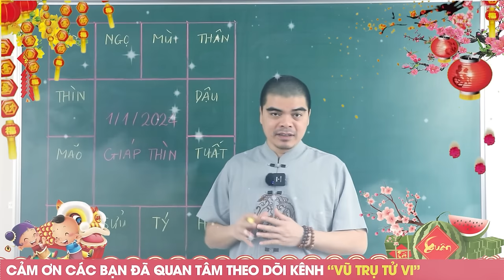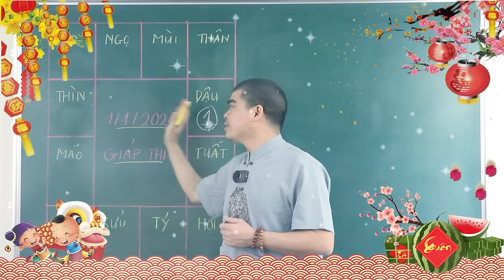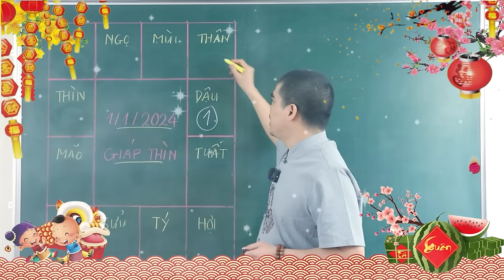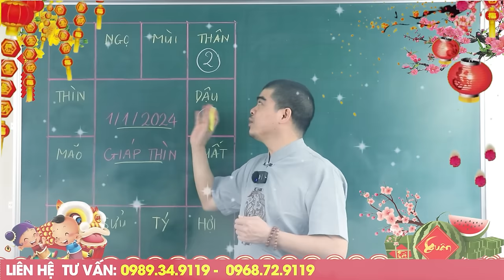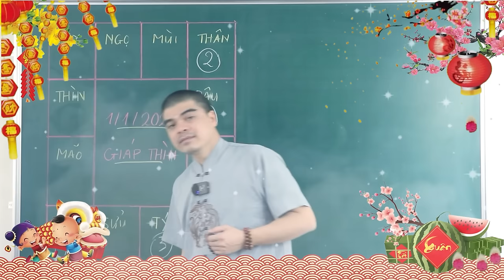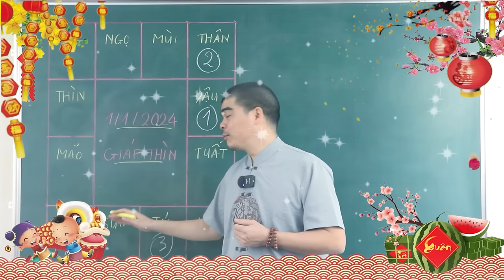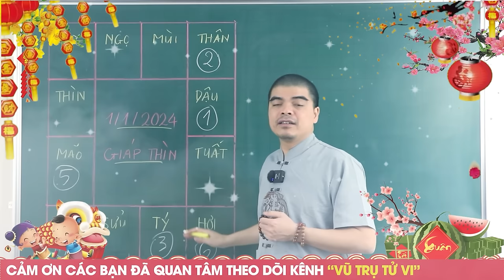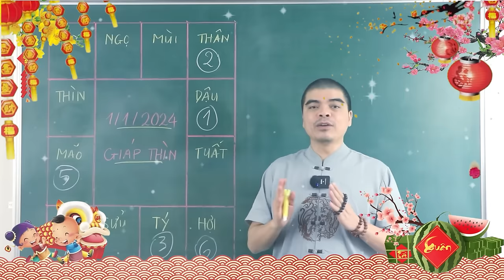Đúng Ngày Mùng 1 Tết, 5 Con Giáp Này TRÚNG SỐ CỰC ĐẬM, ĐỔI ĐỜI GIÀU SANG, Tiền Vàng Ngập Két